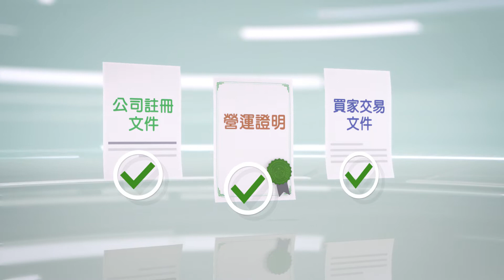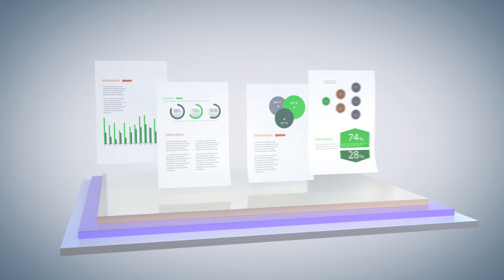【中小企貸款實例】提供簡單業務資料 可獲批高達港幣200萬元的進出口貿易商業貸款額度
進出口貿易中小企如何面對資金週轉的挑戰？只須提供簡單業務資料，可獲批高達港幣200萬元的進出口貿易商業貸款額度！

恒生商業銀行提供中小企貿易貸款，只須提供簡單業務資料，例如公司註冊文件、營運證明，即有機會獲批高達港幣200萬元的進出口貿易融資備用額度。我們會按你所需，直至你需要信貸額付款時，我們才會發放貸款，並開始計算利息，於助你提升現金流的同時，為你節省利息開支！

預約面談 / 了解詳情
24小時「商伴同恒」服務專線: 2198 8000